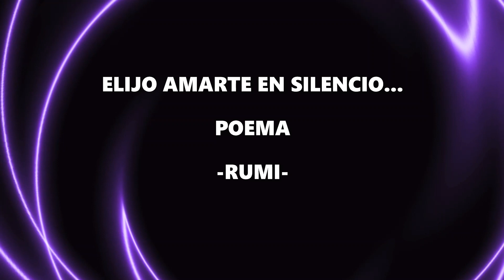POETAS Y POEMAS - RUMI: ELIJO AMARTE EN SILENCIO -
ELIJO AMARTE EN SILENCIO -

Elijo amarte en silencio porque en el silencio no encuentro rechazo.
Elijo amarte en soledad, porque en la soledad, solo a mí me perteneces.
Elijo adorarte en la distancia porque en la distancia me protejo del dolor.
Elijo besarte en el viento, porque el viento es más suave que mis labios.
Y elijo tenerte en mis sueños, porque mis sueños no tienen fin.